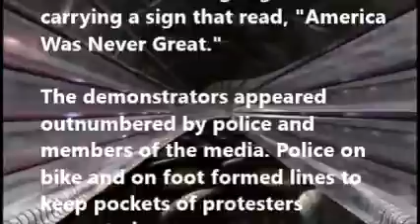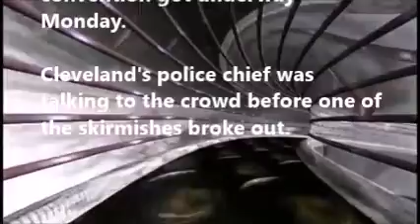DONALD TRUMP IS NOMINATED AMID CLASHES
Donald Trump becomes GOP Presidential Nominee amid clashes between supporters and detractors with the police in between, in the aftermath of the plagiarism scandal involving Melania Trump's convention speech.